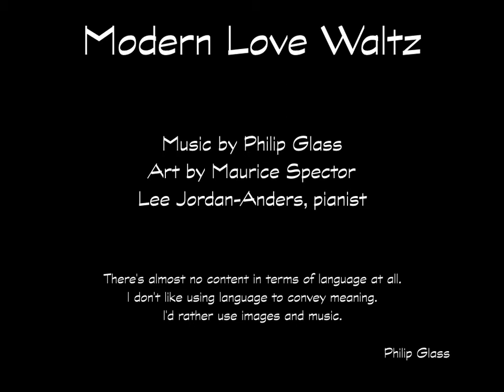Heart in a Bottle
"Modern Love Waltz" by Philip Glass
Art by Maurice Spector
Lee Jordan-Anders, pianist